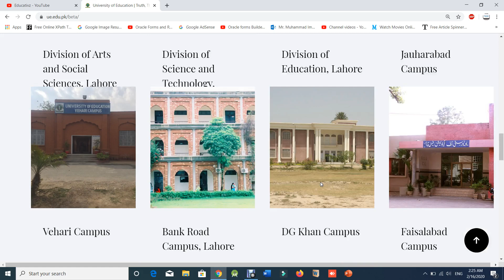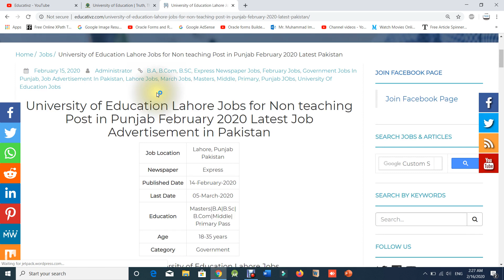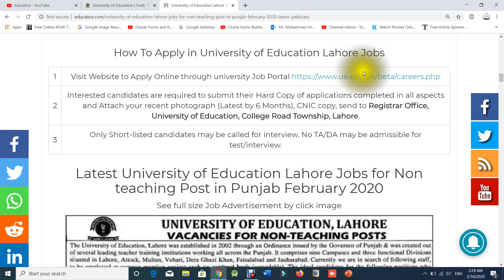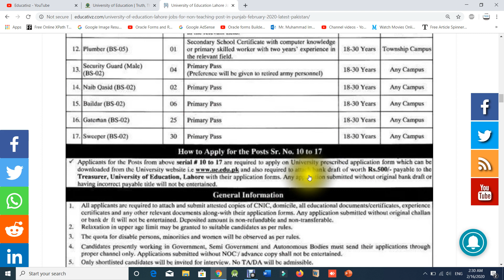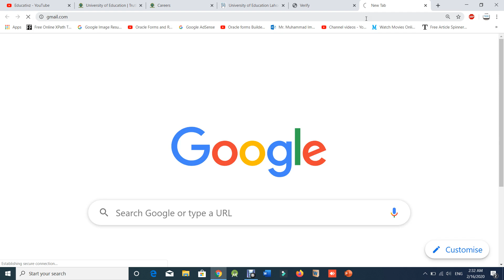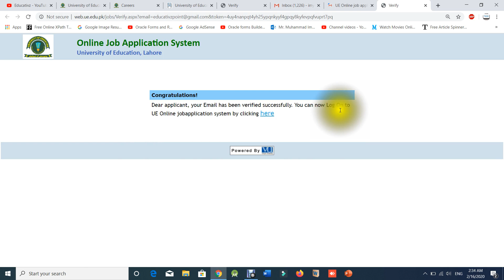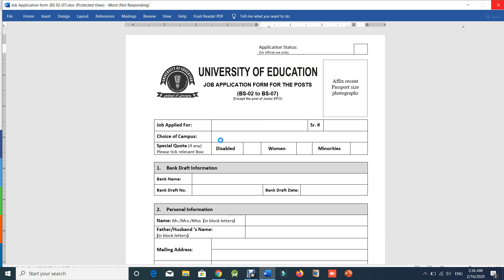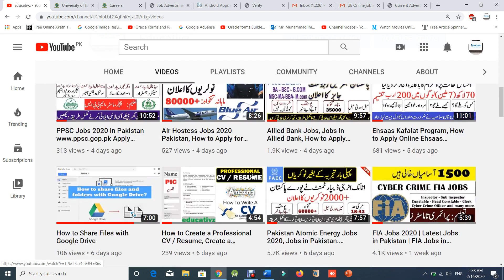Govt Jobs 2020, Govt Jobs in Punjab, University of Education Jobs 2020, Punjab Govt Jobs, Jobs 2020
Govt Jobs 2020, Govt Jobs in Punjab, University of Education Jobs 2020, Punjab Govt Jobs, Jobs 2020. Jobs in 9 campuses of University of Education. Primary Pass Jobs, Middle Pass Jobs, Matric Pass Jobs. Inter Pass Jobs. Bachelor Pass Jobs. Master Pass Jobs.

Ehsaas Kafalat Program, How to Apply Online Ehsaas Kafalat Program, Who can Apply in Ehsaas Program

Ministry of Defence Jobs 2020 in Pakistan, Ministry of Defence Jobs 2020 OTS Application Form, Jobs

Pakistan Atomic Energy Jobs 2020, Jobs in Pakistan. Atomic Energy Jobsin Pakistan, Pakistan Jobs

NADRA Jobs 2020 in Pakistan | Jobs in NADRA 2020 Latest, NADRA Jobs | Latest Jobs in NADRA Pakistan

Mda Jobs 2020 Pakistan, Malir Development Authority Jobs 2020 MDA New Jobs 2020, Pakistan Jobs 2020

Govt Jobs in Pakistan, Benazir Income Support Programme (BISP) Jobs 2020, CTS Jobs, BISP Jobs 2020

Allied Bank Jobs, Jobs in Allied Bank, How to Apply Online in Allied Bank Jobs 2020 in Pakistan

Govt Jobs in Pakistan | Jobs in Punjab | Jobs in Sindh | Jobs in KPK, Balochistan, AJK, Gilgit

FIA Jobs 2020 | Latest Jobs in Pakistan | FIA Jobs in Pakistan | Govt Jobs in Pakistan | Jobs 2020

Teaching Jobs in Pakistan | Female Teacher Jobs Apply Online | Teaching Jobs For Female | Jobs 2020

National Skills University Jobs | Jobs in Pakistan, Islamabad Jobs, Punjab Jobs, Sindh Jobs, KPK

Govt Teachers Jobs in Punjab | Visiting Lecturer Jobs in Punjab | Govt Jobs in Punjab | Punjab Jobs

NAB Jobs 2020 in Pakistan | Jobs in NAB 2020 Latest

Govt Jobs in Punjab | Punjab Police Jobs | Anti Corruption Jobs | Social Welfare Department Jobs

Daanish Schools Govt of Punjab Jobs Latest 2020 Punjab Educators Jobs 2020 Science & Arts Teachers

NADRA Jobs 2020 | Latest Jobs in NADRA Pakistan | NADRA Jobs in Pakistan | Jobs in NADRA 2020 Latest

WAPDA Jobs 2020 - Latest Jobs in WAPDA | WAPDA Jobs 2020 in Pakistan | Jobs in WAPDA 2020 Latest

Army Public Schools & Colleges (APSC) Jobs 2020 in Pakistan || Punjab Jobs | Sindh Jobs | APS Jobs

FPSC Jobs 2020 Advertisement 02 Apply Online in Federal Public Service Commission,

Govt Jobs in Punjab || Latest Govt Jobs 2020 || Govt Jobs in all cities of Punjab || Jobs 2020 | Job

PPSC Jobs 2020 in Pakistan Apply Online Punjab Public Service Commission Ppsc Jobs

Govt Jobs in Pakistan | Govt Lecturer Jobs 2020 | Teaching Jobs in Pakistan | Pakistan Jobs 2020

WAPDA Jobs 2020 - Latest Jobs in WAPDA | February Jobs | Matric Jobs | Middle Jobs | Primary Jobs

Jobs in Motorway Police 2020 Latest | Motorway Police Jobs | Apply Online in Motorway Police Jobs

Police Jobs 2020 | Jobs in Police | Matric Jobs in Police | Police Jobs | Police Constable Jobs

Atomic Energy Cancer Hospital Jobs 2020 in Pakistan | Middle, Matric, Fsc, DAE, Bachelor, Nursing

Educators Jobs 2020 in Punjab | Teaching Jobs 2020 (All Punjab) For Teachers | Punjab Educators Jobs